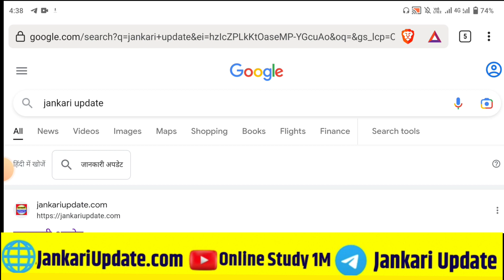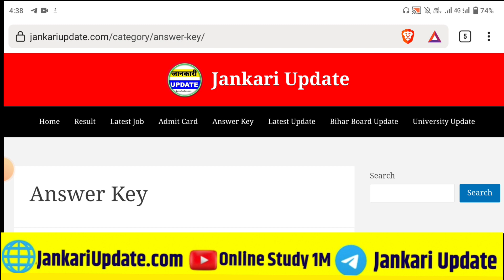SSC CHSL Answer key।। SSC CHSL Answer key kab aayega।। SSC CHSL Answer key Download Kaise Karen 2023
Your Queries 👇

chsl answer key 2022
ssc chsl answer key download 2020
how to download ssc chsl answer key
ssc chsl answer key kaise download karen